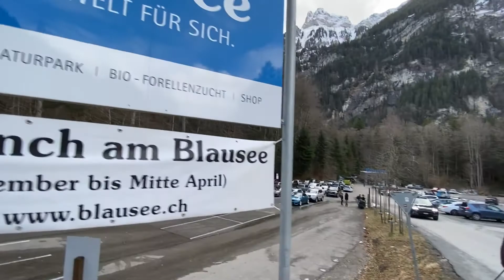VLOG: VISITANDO LAC DE BLAUSEE NA PARTE ALEMÃ DA SUIÇA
Olá pessoal, me chamo Evelyn Moreira.

Esse lago é conhecido como Lac Bleu, já imaginamos o porque né? Que lugar lindo. ❤️.

Espero que gostem do video e não esquecem de se inscrever e curtir, isso irá me ajudar bastante nesse começo.

Quem tem fé, tudo se alcança 🙌.